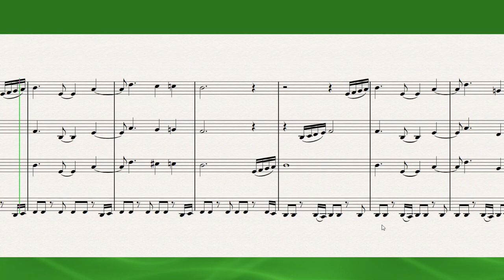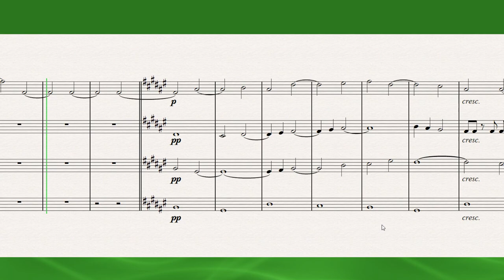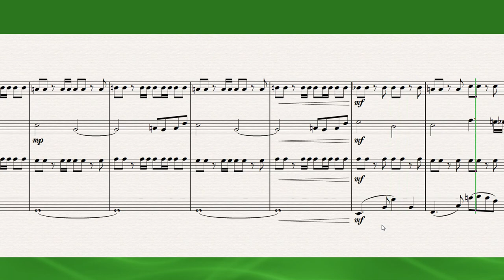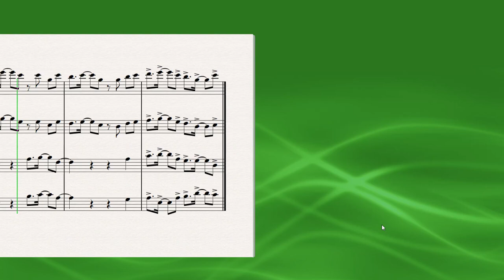The Guardian - Scrolling Score (MIDI)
A piece for string quartet. Notation is kind of rough at this point.